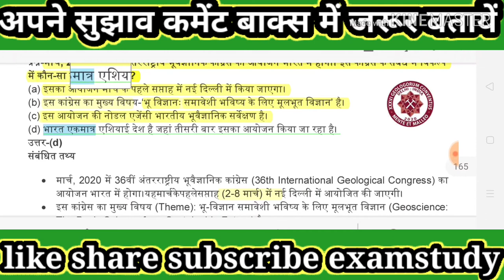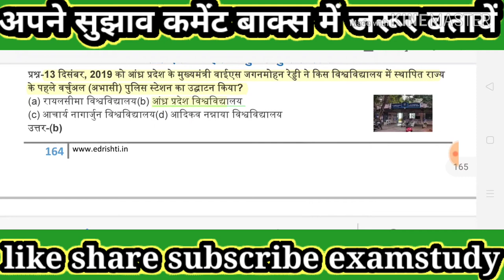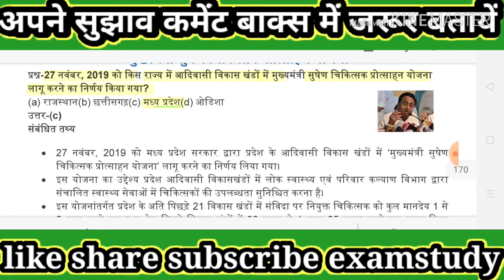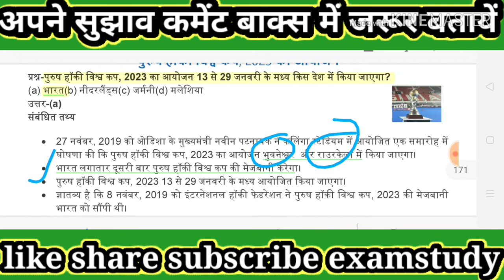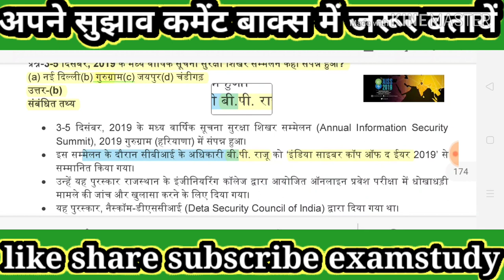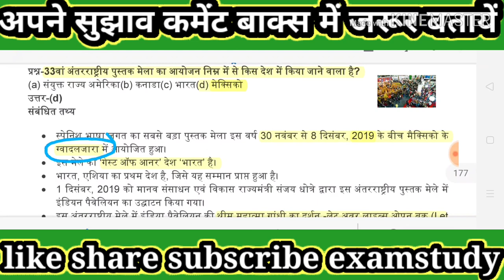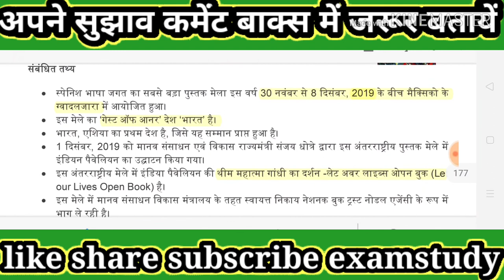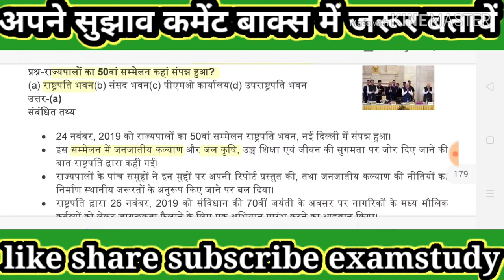current affairs january,2020#ईदृष्टि करेंट अफेयर्स_hindi#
edristi current affairs magine episode